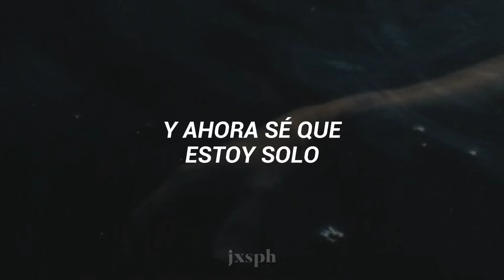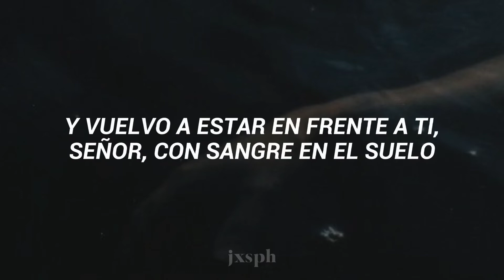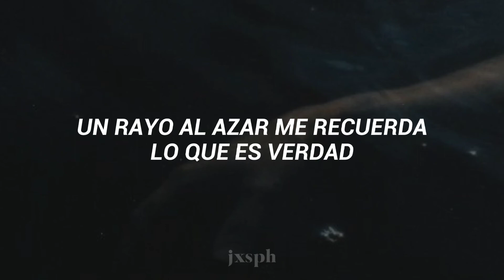Tyler Joseph - Drown // Sub. español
Lyrics

Here I come, come to you in the very clothes
That I killed, killed you in and now I know I'm alone
I walk to you, rain falls from you
Can you wash me, can you drown me?

I wanna be a lot of things, so much pent up inside of me
I wanna be stronger, too long I've sat here undecidedly
Planning strategy, half of me knows it's all just a fallacy
Failing miserably, drastically and then I crash dramatically
Into a wall I've hit a hundred times before
And yet I still ignore the dark red blood stains on the floor
And I'm back in front of you, Lord, with blood on the floor
Is the blood mine or yours? Don't wanna do this anymore

Back and forth between being me and who you call me to be
You see a man free who thinks he has to buy a key
To a door but he can't 'cause he's poor and he can't
Fall down anymore 'cause he's already on the floor
And his heart is broken and all and this is his call
But it's more of a cry 'cause he will try nine times
To realize nine crimes but he has more than nine lives
So he picks himself up and keeps climbing for the prize again

Here I come again to you
Just to show that blood soaked through
Through my bones and all I own
Is there a way for me to grow?
Can you wash me, can you drown me, please?

Every time I feel selfish ambition is taking my vision
My crime is my sentence, repentance is taking commission
It's taking a toll on my soul, I'm screaming submission and
I don't know if I am dying or living
'Cause I will save a face for name's sake
Abuse grace, take a aim up to obtain a new name in a newer place
But my name is lame, I can't walk and I ain't the same
And my name became a new destiny to the grave and
They say the ocean's blue, but it's black right now
In the dark, on the sand, looking out at my crowd
Depression and drowning singing now the full parts
And lightning reveals where the ocean stops and the sky starts
I've been told by the sky that the ocean I shall win
But it's hard for me to see where ocean stops and sky begins
A random strikes of light remind me of what is true
But right now the ocean's blacker than black, the sky is too